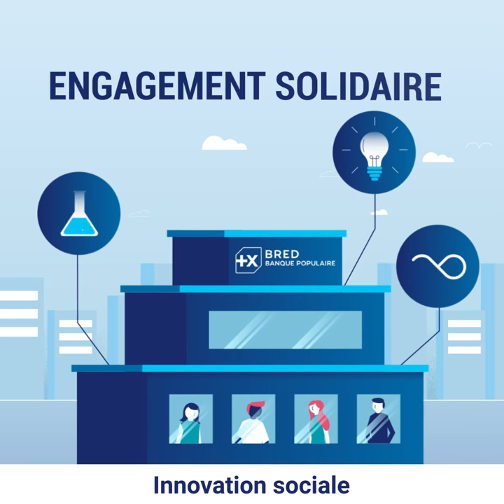[BANQUE COOPERATIVE] Pourquoi être client sociétaire à la BRED ?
Découvrez en vidéo ce que signifie être client sociétaire à la BRED !

Rejoignez nos 200 000 clients sociétaires en devenant un acteur engagé de la vie de votre banque, en vous impliquant pour le développement de votre région et en participant à des actions solidaires.